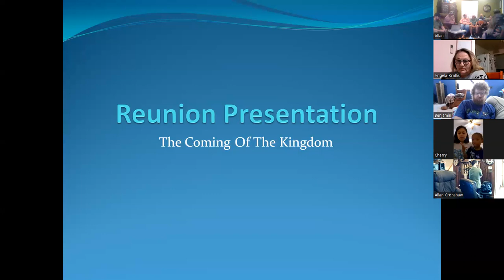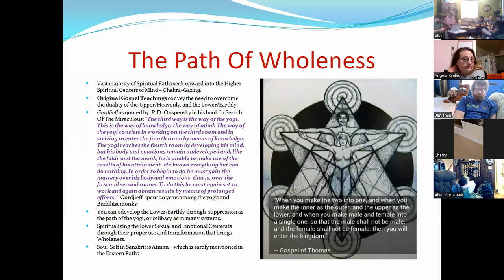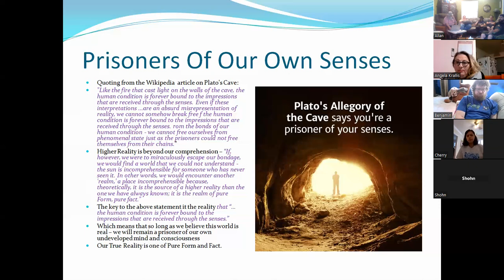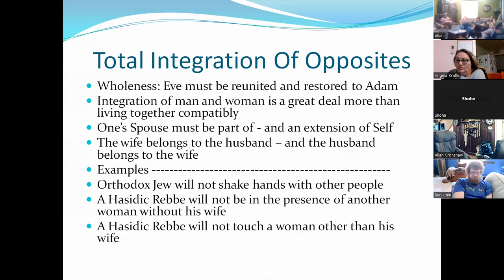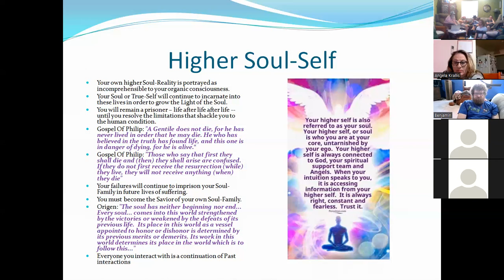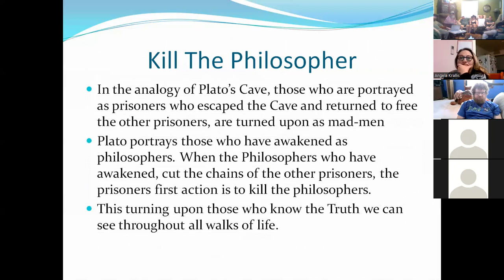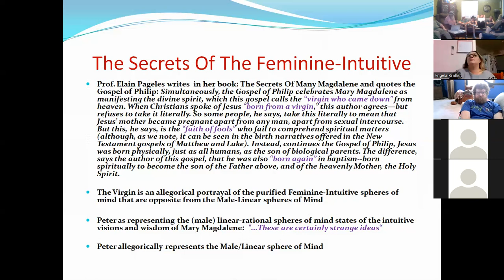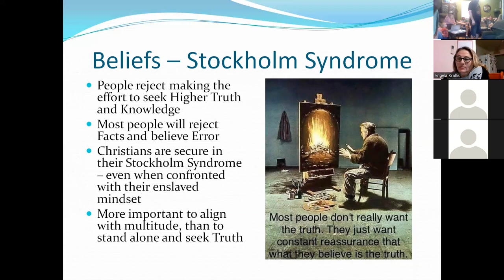Jacob Brother Of Yeshua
Yeshua/Jesus did not come to promote belief in the Messiah/Christ - neither did he come to promote the worship of Messiah/Christ - he came to teach the people TheWay to become Messiah/Christ - to teach Essene/Ebionite/Nazirene disciples of TheWay the means to acquire the Sacred Spiritual Knowledge necessary to enter the Kingdom within (Lk 17:20-21) -- and fulfill the vision of a Kingdom of Priests and a Holy Nation of Anointed (Messiah/Christ) Disciples who are set aside for the service of the Most High God that Yeshua taught was the Father of all of mankind. This is not a forum to dispute opinion and manmade doctrine. It is a forum to discuss walking in the Light of TheWay, and to learn and discuss the essential lifestyle and mindset necessary to enter the Kingdom within, receive the Sacred Manna, and Learn directly from the One Teacher of Truth and Light. Your soul-self has existed since the dawn of time - and is the true being that you are. The Mysteries of God that Yeshua could only teach to his disciples in private, is the reality of the threefold self in conjunction with the necessary mindset and lifestyle to bring about the next stage of soul-birth necessary to enter the Inner Kingdom. The objective of life is to prove the Truth within one's self, and not to believe and have blind faith in the doctrines of men that are incapable of comprehending the higher reality of our soul and spiritual natures, and the Mysteries of God that can only be comprehended by those who turn the Key of Knowledge within self, and transform the lower nature to make one's self the Living Temple of the Most High.